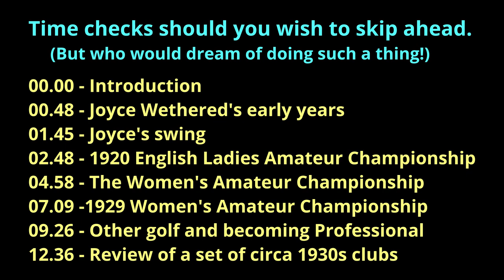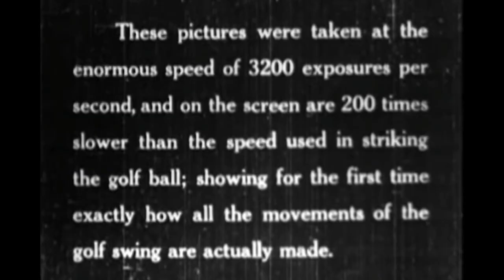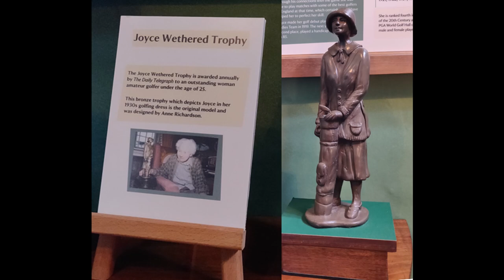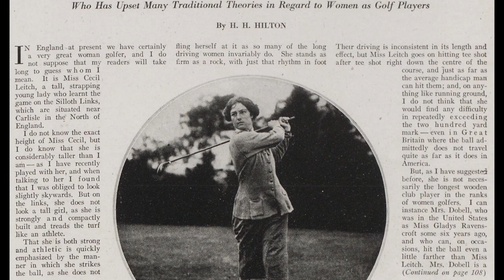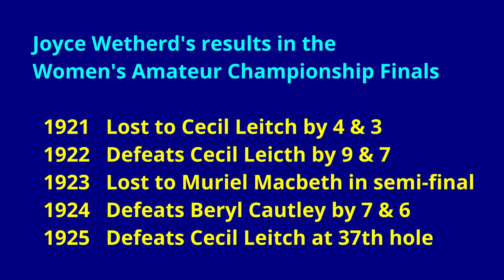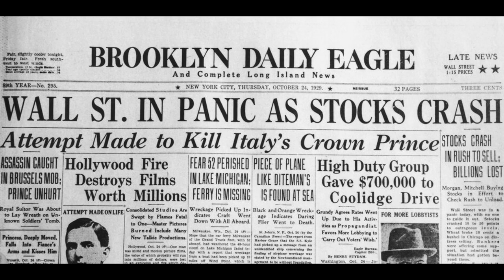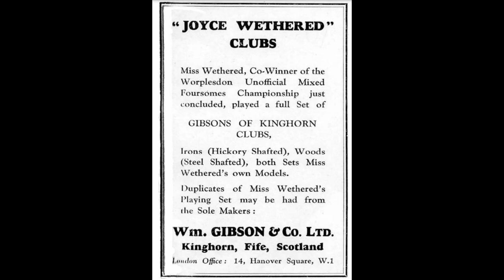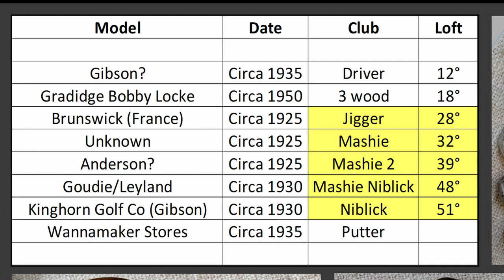WHO IS THE GREATEST? Part 1 - Many would say Joyce Wethered, here's her story.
Joyce Wethered wouldn't look out of place playing at top level competition in ladies golf today, so it's easy to imagine how she stood out in the 1920s.

Here in the first part of a 2 part video we take a look at her life and achievements. A set of Gibson Joyce Wethered clubs then provides inspiration in putting together a set for the on course section shown in part 2.

Film of early championships by Pathé.